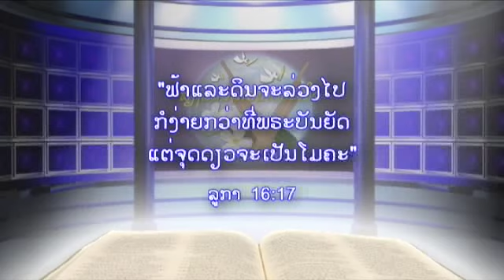ຢູ່ໃນສິນ ກິນໃນທັມ (The Law of Love) กฎแห่งความรัก Part 2/3 | ອ.ຈ ແສງທອງ ແສງທິບ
Here's another life-changing presentation from LaoChristian.org on the Law that governs the universe, which is the Ten Commandments. You will be blessed by this video. Watch it and share it with all your friends. Lao people worldwide now can watch and receive the light that is shining from this channel. Good News for Laos.

Our ministry is dedicated to sharing the life-changing message of Jesus to the Lao-speaking community.

ຢູ່ໃນສິນ ກິນໃນທັມ (The Law of Love) กฎแห่งความรัก
ອ.ຈ ແສງທອງ ແສງທິບ | Pr. Saengthong Saengthip